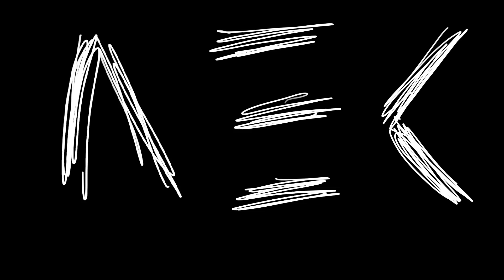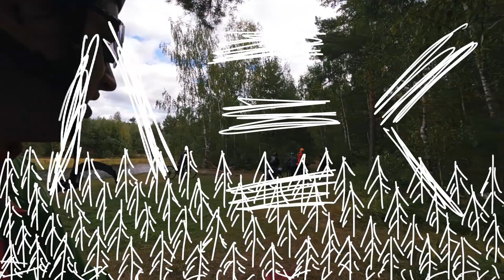Как я слил гонку ЛЕС | адвенча фэт рейс ЛЕС 2022 | Три 100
Всем привет✌️

Я знаю, что сейчас особо не до поездок на велосипеде, но иногда надо отвлечься хотя бы на десять минут и посмотреть хорошие велоприключения. Тем более, что я скоро пропаду на пару недель или месяцев из эфира. Этот ролик о том, как я очередной раз слил гонку ЛЕС и устроил себе велопутешествие на 200км. По плану должно было быть 300км песка и леса на велосипеде ))  На этот раз я ехал на Shulz Boys Don’t Cry Первый раз не совсем на гравийнике, на 2.26 дейма ONZA но мне это не помогло )))
Эта велогонка классика моих велопутешествий. Кому РЭЙС кому АДВЕНЧА. Больше похоже на велотуризм но нам нравится. Ночевали в палатках, пили пиво, катались на великах. Шли по HAMMERHEAD karoo2 смеялись над GARMIN

Итого на старт вышли
52 человека
10 сошли в первый день
7 сошли во второй
2 не вписались в 30 часовой лимит
35 доехали до финиша

Хочешь музыку как у меня? Регься по моей ссылке! Тебе бонус, мне помощь

Music